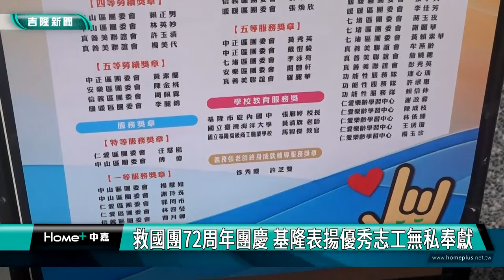公益 服務|救國團72周年團慶 基隆表揚優秀志工無私奉獻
（中嘉新聞記者 蔡曉君/基隆採訪報導）基隆市團委會於113年10月19日(六)辦理「基隆市優秀志工表彰大會暨救國團72周年團慶」活動中表揚了80位的社會及學校義工夥伴，感謝義工夥伴們與本團一同在基隆進行許多的公益服務工作，讓無私奉獻之舉帶給社會正向良善的力量。

基隆市救國團主任委員鄭錦洲表示，救國團義工在基隆展現高度機動力，從各區健走活動、物資發放到摸彩活動，每次百位位志工投入服務行列。他特別感謝市長謝國樑對救國團的支持，讓團務工作得以持續推展，為基隆注入滿滿活力。

今年救國團義工最高榮譽獎項由張耿輝議員獲得「幼獅榮譽獎章」，張耿輝議員長期兼任救國團義務幹部，參與協助各項公益服務活動不因議員身分而間斷，在「全國公益日-愛心義賣活動上」，拿起麥克風在街頭叫賣，將義賣所得全數捐給弱勢機構，有夥伴戲稱張議員「街頭叫賣哥」，在「義工有愛、熱血台灣」的公益捐血活動現場，張耿輝議員手舉「捐血一袋、救人一命」的標語沿街遊行，宣導民眾挽袖捐血，經過議員的沿街宣導，增加不少捐血袋數量喔，張耿輝議員表示加入救國團，做公益，很開心、更是驕傲，我以救國團為榮。

基隆市議長童子瑋指出，救國團多年來培育無數優秀青年，秉持公益熱忱與服務精神，在基隆各個角落都能看到救國團志工的身影。「他們的服務範圍比7-11還廣闊，提供24小時的服務。」議長特別讚揚救國團總幹事陳建成長期的付出與奉獻。

張芳麗議員表示，救國團長期在基隆市做了非常多的公益服務工作，公益日愛心捐血、弱勢學童公益贈鞋、免費配眼鏡、長者慰訪、社區健走、關懷弱勢等社會服務及志工推展成果有目共睹，特別要祝賀獲獎的志工們，我自己是一人救國團全家救國團，救國團基隆真善美聯誼會是我創會，參與救國團以來，深刻了解救國團就是一個燃燒自己、照亮別人，一路走來、始終如一的團體，希望大家一起來支持救國團、參與救國團，讓永續的救國團，成為社會上不可或缺的正能量。

救國團基隆市團委會總幹事陳建成表示，基隆義工們在公益捐血、愛心義賣、社區慰訪及環境美化等領域，展現無私奉獻的精神。「這樣的志工精神是我們引以為傲的，我們希望通過義工服務，讓社會更加和諧有愛。」他也呼籲更多市民加入救國團志工行列，一同為社會服務。

表揚大會中，謝國樑市長代表張瀚哲秘書、童子瑋議長、張耿輝議員、秦鉦議員、張芳麗議員、鄭愷玲議員、基隆女中林三維校長、暖暖高中單益章校長、二信中學林立校長、安樂高中甘邵文校長、莊敬聖府會連絡人等貴賓到場表達祝賀與肯定救團團志工長年來所推廣的公益服務精神。

這場表揚大會不僅肯定了義工們的貢獻，更展現了基隆市民團結互助的精神。救國團72年來在基隆的深耕，已然成為推動社會向上提升的重要力量，期待未來能持續凝聚更多善的力量，讓基隆這座城市充滿溫暖與希望。